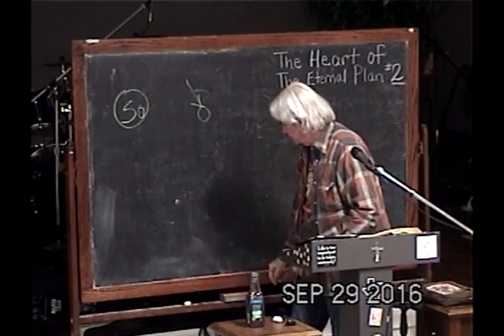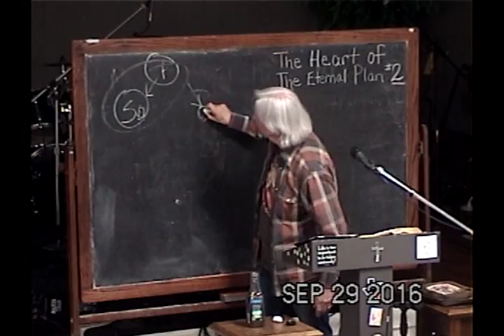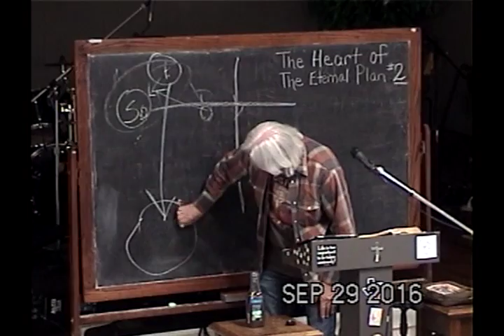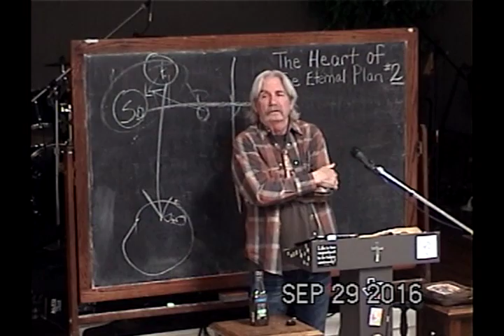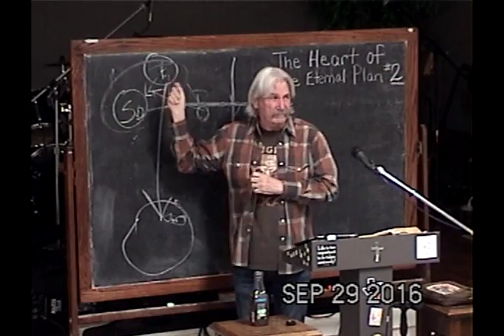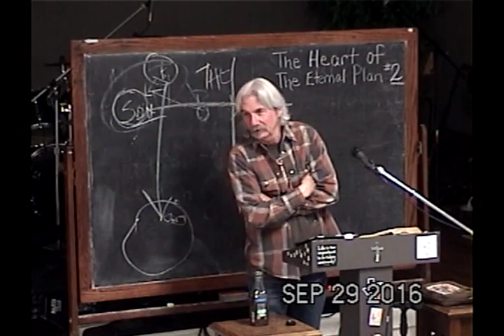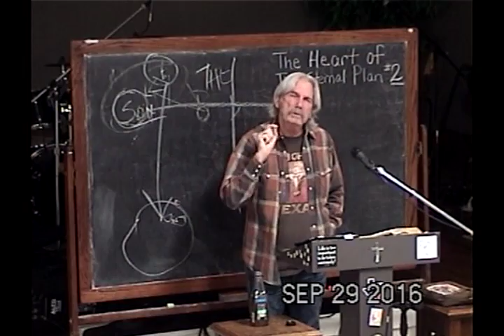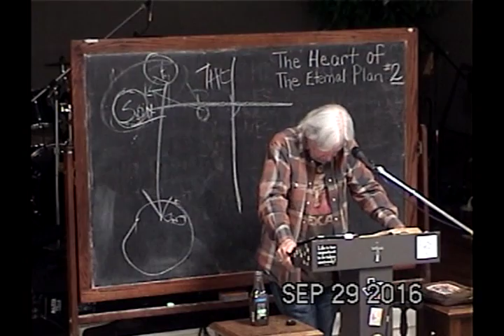2 The Preeminence Of The Son